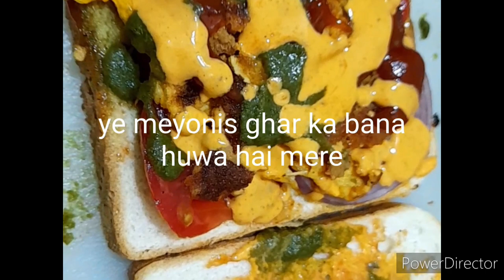Classic Hot Dog Sandwich/Hot Dog Classic Sandwich Recipe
Classic Hot Dog Sandwich/ Sandwich Bread Recipe/hot dog sandwich indian recipe/Hot Dog Sandwich Topping/Hot Dog Sandwich Bread/Hot/Hot Dog Recipe